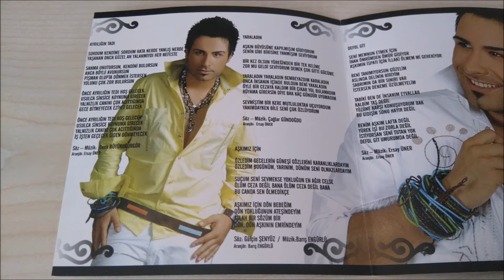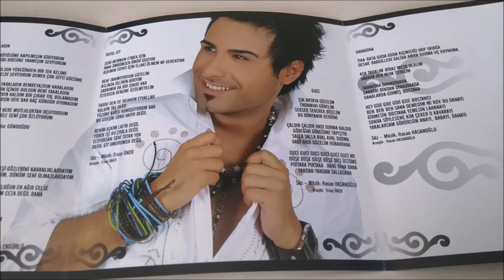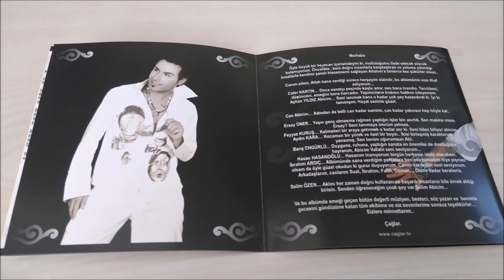DJ 46 Çağlar Gündoğdu - Sarı Güller